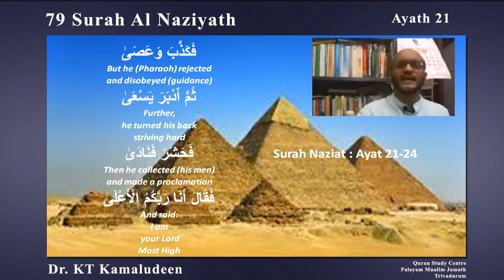79 Surah Naziat Verse 21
Dr KT Kamaludeen
Quran Study Centre
Trivandrum